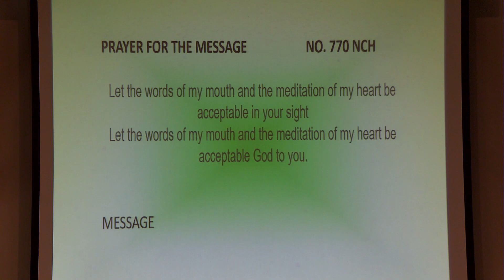Sermon 2023 06 25